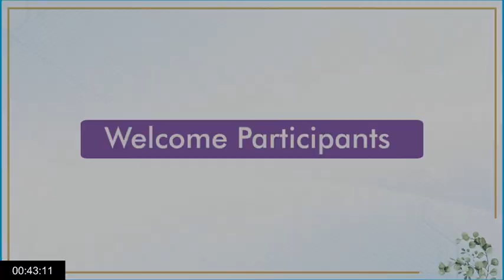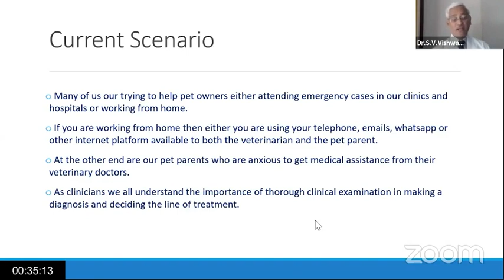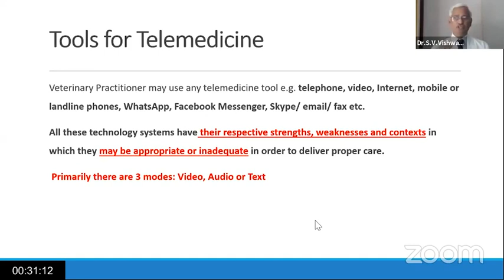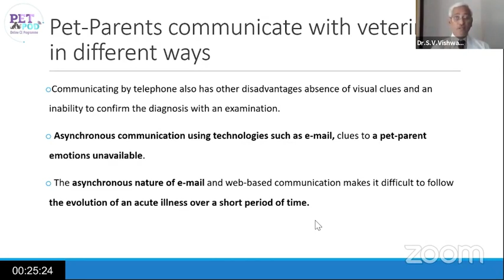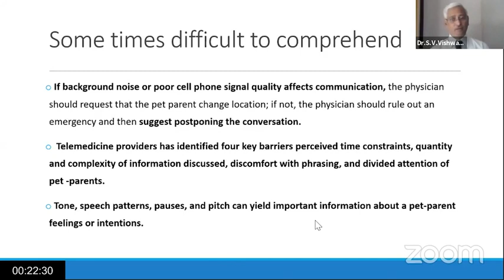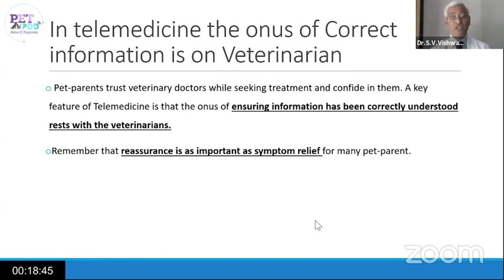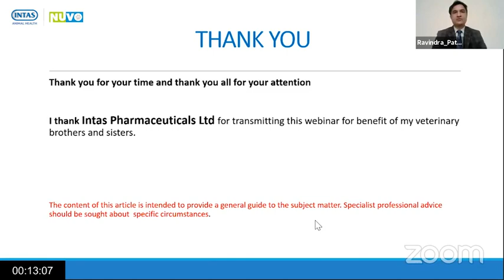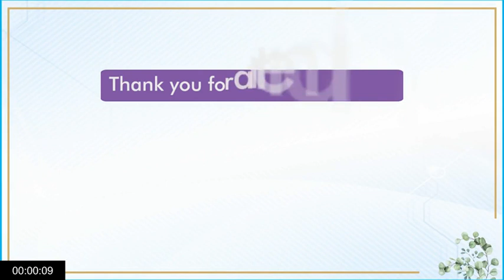Petpod: Current Scenario & Overcoming the Challenges in Small Animal Practices by Dr. S V Vishwasrao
Covid-19 is an incredibly challenging time for all. We salute Veterinarians like you for the amazing commitment and for the outpouring efforts to safeguard the health of animals. Intas, as a compassionate Animal Health company, stands with you all during this pandemic. Intas Petpod is an exclusive continuous education online program to strengthen scientific knowledge of small animal practitioners. Through online and youtube, we aim to bring you subjects of key challenge and interest, in the field of Canine and Feline, with variety of topics from top notch speakers on different specialties.

This edition of Petpod youtube reaches you with recorded session on Telemedicine aspects by small animal practice expert Dr. S.V. Vishwasrao (Ex-Faculty of Bombay veterinary college, Mumbai). Dr S V Vishwasrao is practicing small animal for nearly 25 years at Mumbai, following the academic association. He explains “Current Scenario and Overcoming the Challenges in Small Animal Practice.” and available resources like Telemedicine, limitations of concerned laws, regulations and maintain ethics.